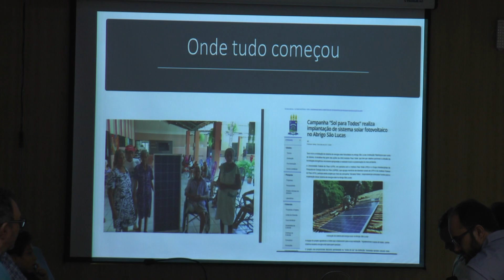UFPI lança Programa de Extensão Sol para Todos: Selo Social Solar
O Programa de Extensão Sol para Todos: Selo Social Solar é lançado pela Universidade Federal do Piauí (Ufpi). O objetivo é estimular a implementação de tecnologias solares em instituições filantrópicas e em comunidades rurais do estado.